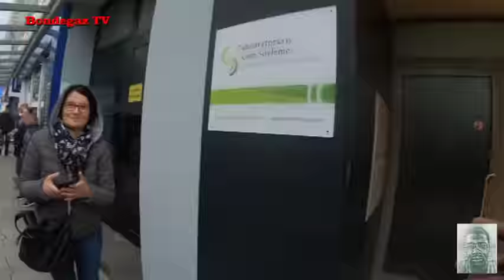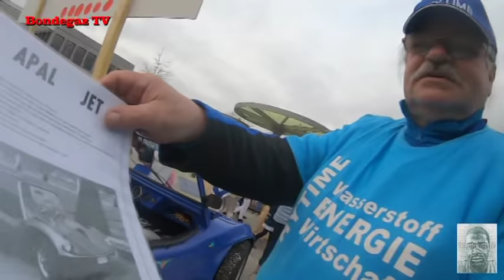Fasching 2019 - in Hanau - Stadtmitte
Wollte eigentlich bei Weiberfassnacht in Köln  sein hab es leider verschwitzt hab gedacht es wäre am 3.2.  dem war leider nicht so
Aber Fasching mit Perter is immer ein Fest fr mich Danke nochmal an Peter das du mit mir gedreht hast du mieser wi.